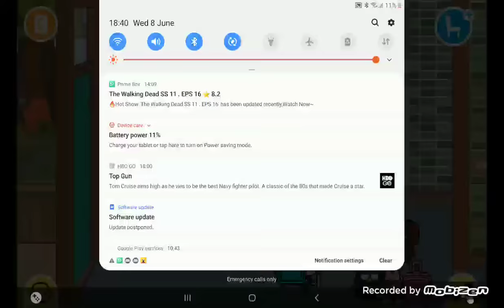pt2 FINAL‼ of the rude cousin!!😱 | WITH 📢📢 | Toca Boca Time♡